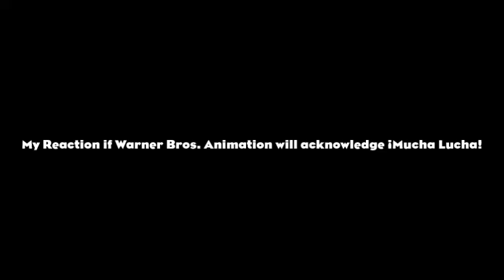My Reaction if Warner Bros. Animation will acknowledge ¡Mucha Lucha!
UPDATE 10/18: In 2005 after the series was cancelled, The WB still aired reruns of the series on the Kids' WB block until May 28 that year.
Although the series was cancelled in early 2005 for 3 seasons & 52 episodes, Warner Bros. Animation will soon acknowledged ¡Mucha Lucha! in future episodes of Teen Titans Go! & Tiny Toons Looniversity. That's just like acknowledging Loonatics Unleashed, especially in the Animaniacs revival. In fact, it was the first flash animated series & it still continues the tradition of flash animated shows today. For me, I watched the series on Cartoon Network as a kid.
Clip: Cardcaptor Sakura Movie 2: The Sealed Card English dub
Note: For everyone who likes ¡Mucha Lucha!, please respect my opinion.
¡Mucha Lucha! was owned by Warner Bros. Entertainment.
Cardcaptor Sakura is owned by Clamp/Kodansha & licensed by NIS America.